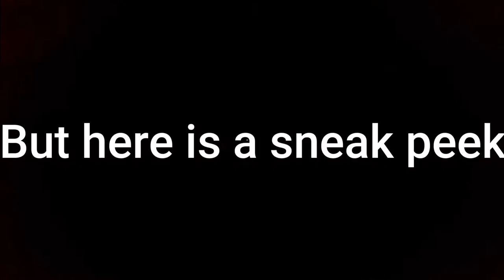SCP:SL MOVIE [RELEASE TRAILER]